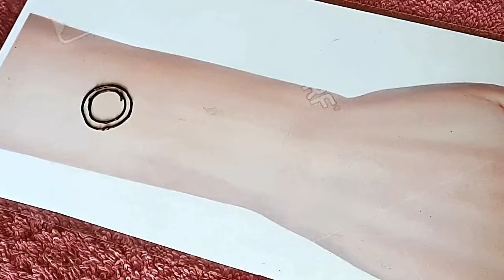BEAUTIFUL SHADED | STYLISH ARABIC MEHNDI DESIGN FOR ALL OCCASIONS | 2021 MEHANDI DESIGNS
BEAUTIFUL SHADED | STYLISH ARABIC MEHNDI DESIGN FOR ALL OCCASIONS | 2021 MEHANDI DESIGNS | Mehndi by Sonali’s Creations.

Hi,
Today, I shared my favourite hobby “Arabic Mehndi design”.  Please watch the complete video and must try it at home.  I hope you liked this very much.  If you like this design then shares this design with your friends and relatives.  Please share your experience with me through comments.  I am waiting for your comments.

Thanks

INGREDIENTS:   Please Watch the video.

Methods: Please See the Video

Tagline:

mehandi design
mehndi designs,
full hand mehndi design,
mehandi,
mehandi ke design,
ମେହନ୍ଦି ଡିଜାଇନ,
ଭର୍ତି ମେହେନ୍ଦି ଡିଜାଇନ,
ସହଜ ମେହନ୍ଦି ଡିଜାଇନ,
mehndi,
simple mehndi design,
mehandi designs,
mehandi mehandi,
मेहंदी,
ମେହନ୍ଦି ଡିଜାଇନ ଓଡିଆରେ,
 ବ୍ରହ୍ମପୁର,
EASY AND SIMPLE MEHNDI DESIGN.FOR BACK HANDS
STYLISH DESIGNS FOR BACK HAND
2021 MEHANDI DESIGNS
design,
mehandi video,
new mehndi design 2021,
mahndi ra digain,
mendini design full hand ,
wedding mehndi
mehndi artist
mehendi artist near me
bridal mehndi artist
zmehndi artist near me
tattoo mehndi design
mehndi near me
mehendi near me
mehendi artist
mehndi design
design henna
mahdi ka dizain
mehndi full
mehndi ka design
mehndi
cone designs
mehndi ke design
mehendi for dulhan
moon star mehndi
rajasthani henna
kaveri mehandi
rajasthani mehndi
arabic mehndi
Keyword ideas
natural henna
prem dulhan mehndi
latest mehndi design
stylish mehndi
black mehndi
kaveri mehendi
mehandi dijain
new mehndinew mehndi designers
simple mehndi
easy mehndi design
henna hand
eid mehndi
bridal mehndi stencils
hand for mehndi practice
mehandi powder
henna mehndi
mehndi stencils for hands
kaveri mehndi cone
mehndi hair
mehendi cone
henna mehndi cone
henna cones
bridal mehndi
henna paste
mehndi tattoo hands
best mehndi cone
mehndi powder
new mehndi design 2020
Diwali mehndi design
new mehandi design 2020
bridal mehndi design
Eid mehandi design
mehndi designs
mehandi design
cotton buds mehandi design
mehndi design pic
mehndi design status
mehndi design back hand easy
mehndi design full
mehndi design new style
mehndi design new simple
mehndi design new easy
mehndi design new back hand
mehndi designs for hands
mehndi design tattoo
mehndi design new
mehndi design
arabic mehndi designs for full hands images,
bridal mehndi back side,
arabic mehndi arabic,
arabic mehndi arabic designs,
arabic mehndi arabic designs for full hands,
arabic mehndi back,
arabic mehndi back and front,
arabic mehndi designs for full hands,
arabic mehndi designs for hands,
mehndi easy design,
bridal mehndi elements,
bridal mehndi easy tricks,
bridal mehndi easy designs for full hands,
bridal mehndi elephant,
 mehndi easy steps,
arabic mehndi easy and simple,
arabic mehndi full hand,
arabic mehndi for back hand,
bridal mehndi full hand design,
arabic mehndi hand design,
arabic mehndi hatheli ki,
arabic mehndi lagana,
arabic mehndi latest,
bridal mehndi latest design 2021,
arabic mehndi new design,
arabic mehndi new,
arabic mehndi new designs for full hands,
arabic mehndi simple